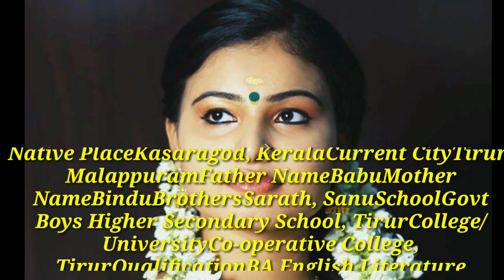Chocolate Serial Actors Real Age Real Names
Chocolate SuryaTv malayalamactorslifestyle chocolate serial cast age list, place, etc